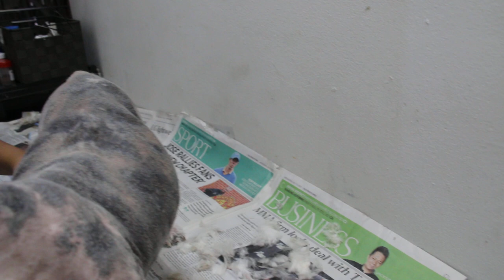A 12-year-old Shih Tzu has circum-anal tumour. Pt 2/2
Treatment of generalised ringworm. The dog is clipped bald at Toa Payoh Vets. The circum-anal tumour will be operated in 1 week's time as the dog is suffering from skin disease and the surgical healing wound will be infected.

The blood test is done. The dog goes home with antibiotics. Teaching 2 Raffles Institution interns how to open the dog's mouth.

Next week. Circum-anal tumour removal. Later weeks and neuter. It is up to the owner if she wants only circum-anal tumour surgery.